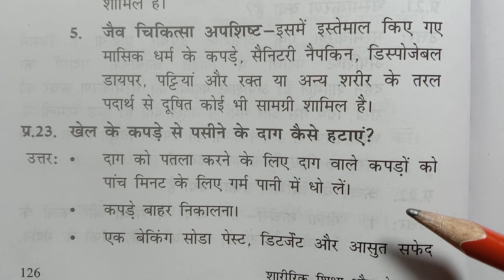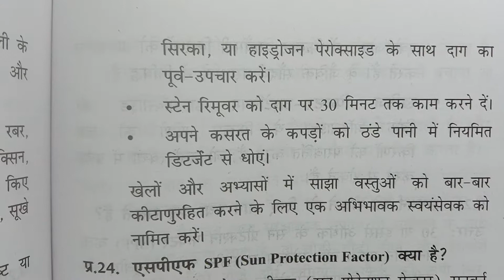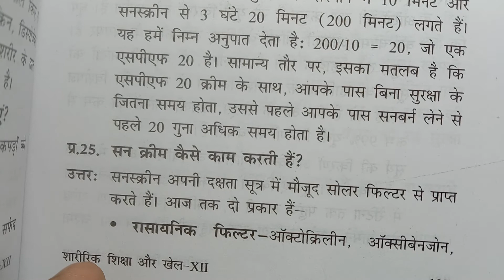26)🚴 PHYSICAL EDUCATION AND SPORTS (UNIT -1) SESSION -1 HBSE BHIWANI BOARD (NSQF FRAMEWORK) CLASS 12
Q21)
Q22)
Q23)
Q24)
Q25)

Q)

ALL VIDEOS in Hindi PHYSICAL EDUCATION  and SPORTS IN HINDI

Haryana Board Bhiwani board शारीरिक शिक्षा और खेल

Class 12th important questions physical education and sports physical education

Sample Paper question model paper question MCQ very short answers questions physical education and sports long questions sample PAPER question